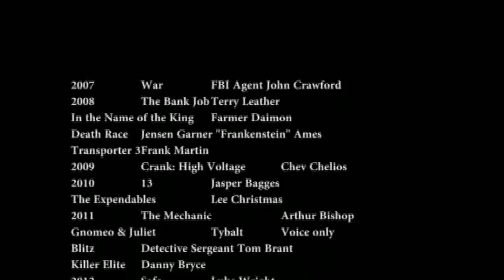Jason Statham films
Jason Statham